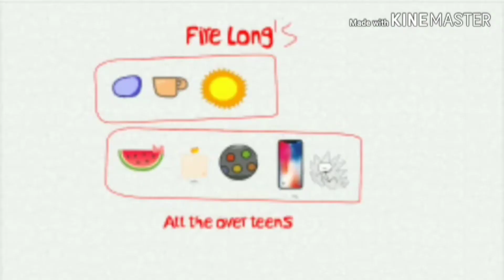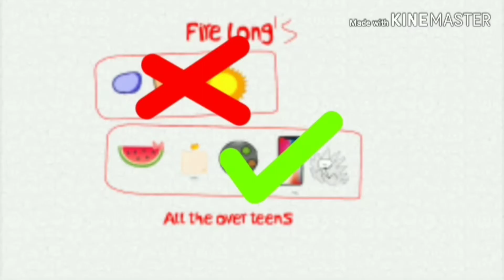BFP Best Of: Cup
Battle For Paradise Belongs To Joey Channel TV